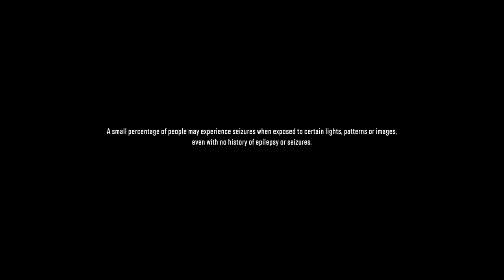Apache is my new scout.